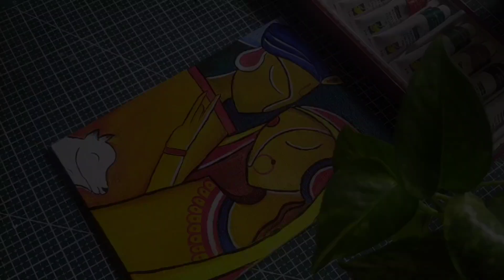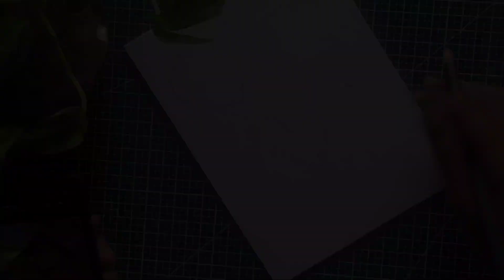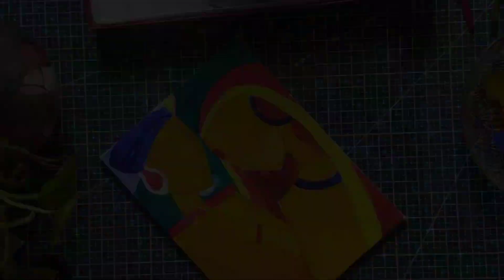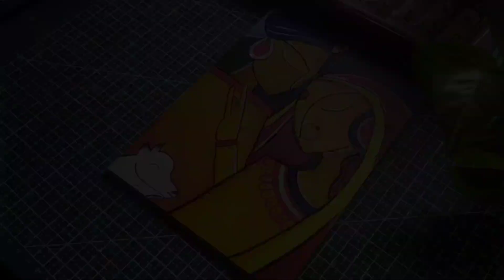RADHA KRISHNA ABSTRACT PAINTING 💖 || ONE MILLION SHADES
In this video I am drawing an abstract drawing.. hope all of you will enjoy this 🥰
love you guyzz 💖💖💖

materials used

acrylic colours

My drawing companions

drawing book

drawing sheets

doodle pen

white gel pen

blending brush

monozero eraser

charcol pencil